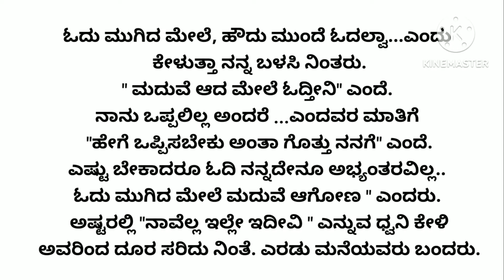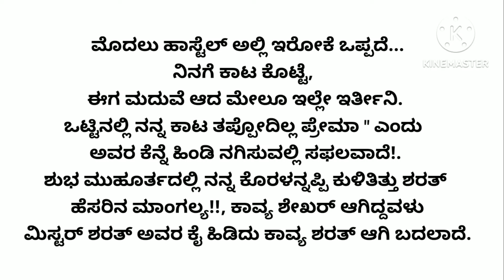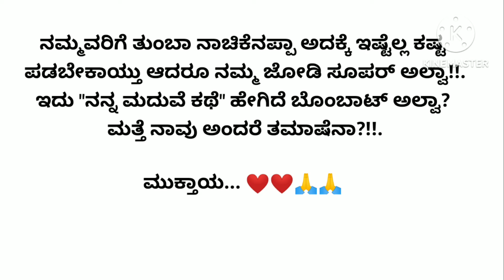ರೋಮ್ಯಾಂಟಿಕ್ ಮದುವೆ ಕಥೆ|hearttouchingstory| romanticstory| familystory |audiostory kannadastory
In this channel am uploading realstories, kadambaries, lovestories, hearttouching stories, motiventional stories and funny stories also. u guys definitely loves to read this stories. if u like the stories please like, share and subscribe to my channel. thanks for watching...🙏